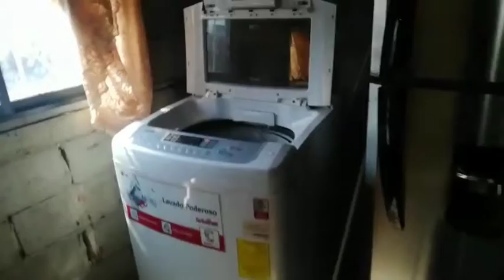le tocó baño a manchas 😻😂😂😂😂+ arreglando la casa+lavar la ropa 😊😊😊😊😊un productivo 🙏❤️❤️❤️❤️❤️❤️❤️🤩